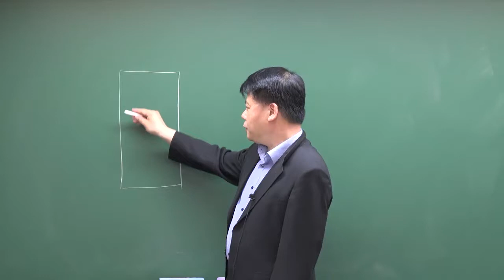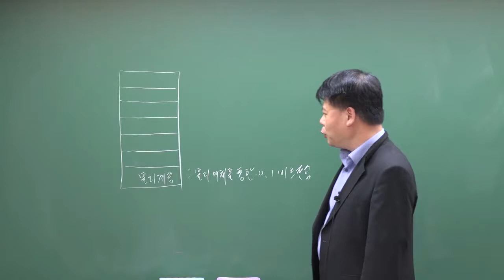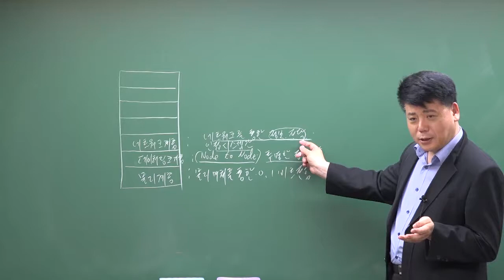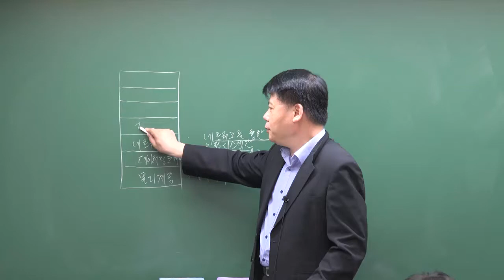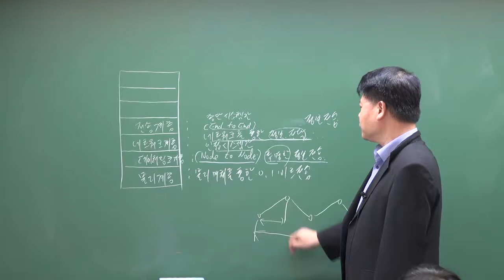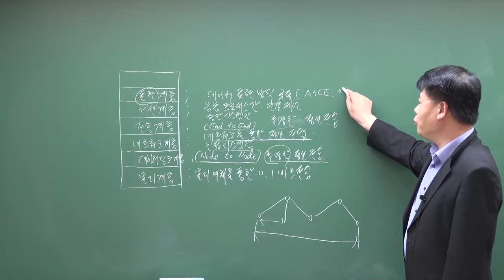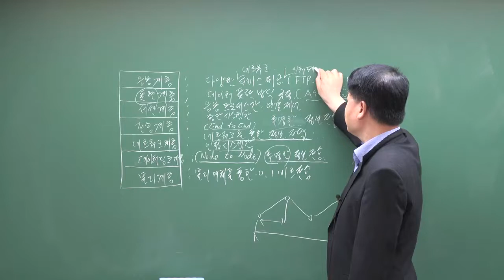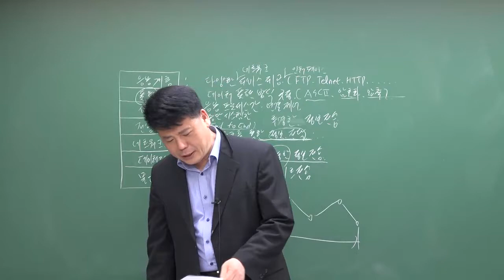[방송사, 공기업, 공무원 종합문제풀이] 통신프로토콜